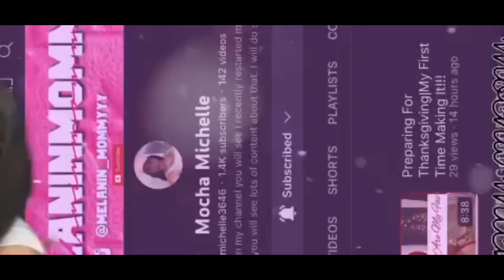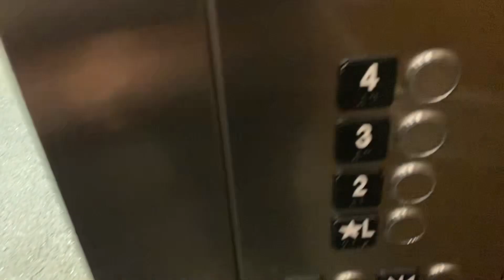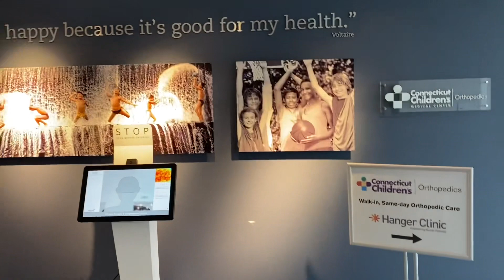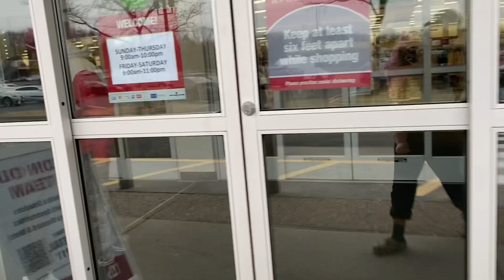DITL|Taylor Gets Her New Brace|Finally Using My Stroller!